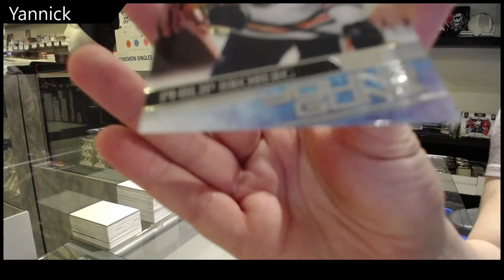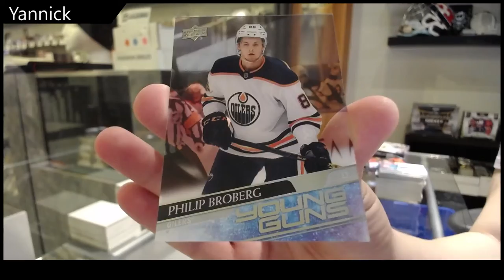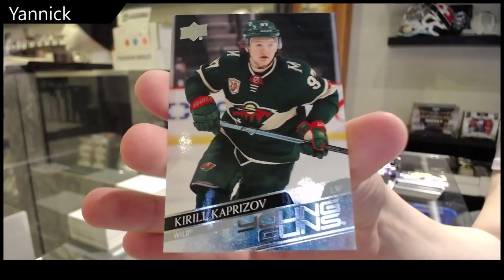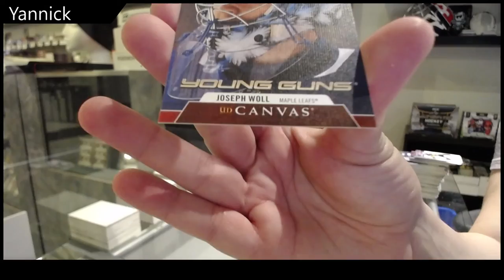Yannick's 20-21 UD Series 1 & 20-21 UD Series 2 Hockey Box Break